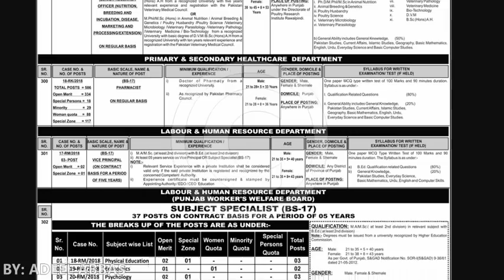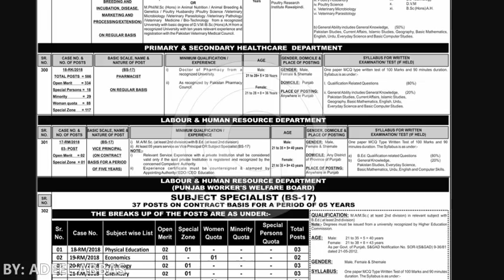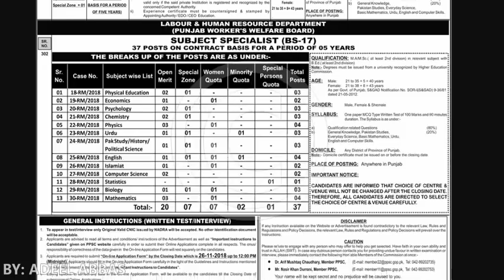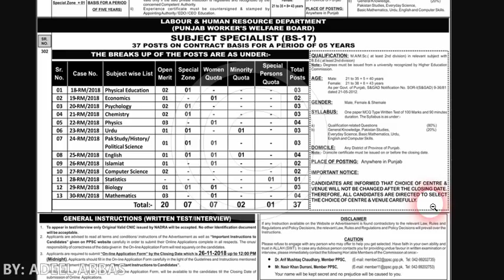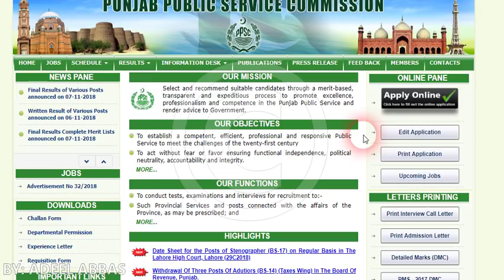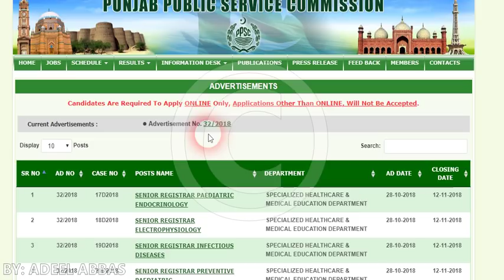PPSC SS JOBS ANNOUNCED IN LABOUR DEPARTMENT, 37 SS JOBS BS 17 IN VARIOUS SUBJECTS, PHARMACIST 100S O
PPSC SS JOBS ANNOUNCED IN LABOUR DEPARTMENT, 37 SS JOBS BS 17 IN VARIOUS SUBJECTS, PHARMACIST 100S OF JOBS ANNOUNCED, SYLLABUS, LAST DATE, HOW TO APPLY, TEST DETAILS, NUMBER OF SEATS, COMPLETE GUIDANCE BY ADEEL ABBAS